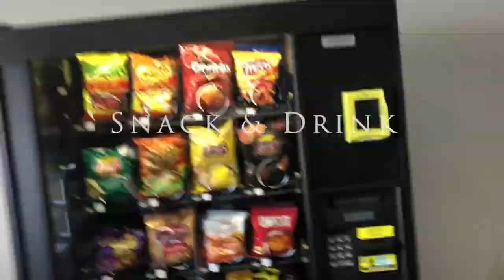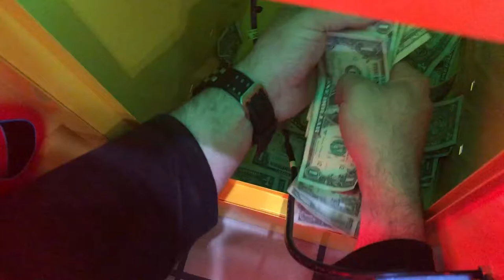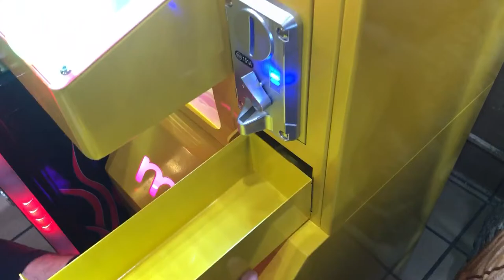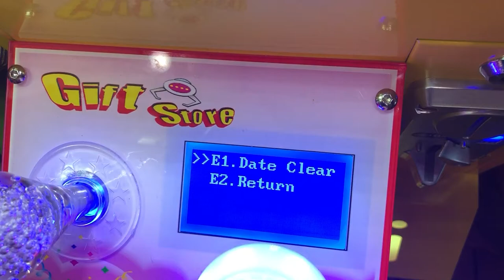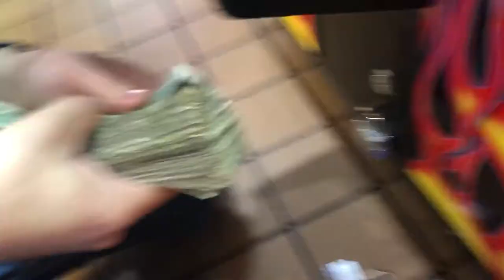Back at Cornucopia for another Collection!! $$$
We are at Cornucopia for another Collection. We will collect from the Mini Claw machine and the Hot Stuff machine. this is a 1 week collection. Let's see if we get some good numbers!!!